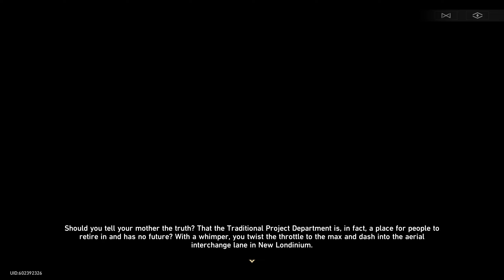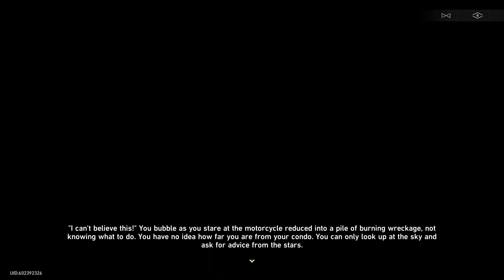Let's Play Honkai: Star Rail (BLIND) - Episode 20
ORIGINAL RECORD DATE: May 3rd, 2023.

So I've never played Honkai in any capacity. Never watched anything of it. Never read anything of it. My knowledge is almost entirely zero, outside of what I learned through word of mouth while playing HoYoverse's other game, Genshin Impact. I wasn't even planning to play Honkai: Star Rail. In the end you can blame Aki.
Keep in mind however, that I have no idea what I'm walking into, and as such, do not know if this'll turn out as a full fledged series, or just something I try for a while.

My only real experience with HoYoverse, is their game Genshin Impact. Which has served as my leading LP to date in terms of my channel's analytics. I came to love that game to death, and was struggling to try other games from the company since Genshin Impact is already a lot for me to handle, with all of its core & limited time content.

For this Let's Play, I'll be giving the game a whirl to the best of my abilities. Like I mentioned earlier, I don't know if it will turn out as a series, or just be something I try for a bit, and then put down. It really depends on how invested I get in the game. Of course this description (Unless stated with an update edit) is being written alongside the publishing of the first episode. So only the future knows what happens with the LP.

Due to its similarity to Genshin Impact in structure, I'll probably refer to this as a Willy Nilly mixture LP. Meaning, the game's story is still being developed, and systems are still releasing. It's a game that doesn't have a proper end as of yet, and has repeatable activities. Making it an LP that can go on for as long or as little as I like. While the series may some day have a "FINALE" episode, I doubt it will be anytime soon.

If you're interested in seeing me play Genshin Impact, a link to that LP will be found in 'LINKS' section further down!

Hold up, an LP of a game that focuses heavily on its story & deep lore? No way.. that would never happen!!! How incredibly unbelievably stupidly bizarre!!!

NOTE: This Let's Play is marked as "BLIND", which means it's my first time playing & experiencing the world, unless stated otherwise. Expect me to have a hard time learning new systems, lore, puzzles, etc. Chances are, the "BLIND" description will remain in the title, even long after I've become familiar with it. For the sake of series/playlist continuity.

NOTE 2: I'll be publishing Honkai: Star Rail in 1440p60fps, with the custom thumbnail banner. Episode 1 will also include a custom ending, not unlike my Genshin Impact series. For the time being, I am not making use of a custom intro or ending for episodes beyond the first.

SUBNOTE: Unfortunately, you may notice micro-stutters or frame drops in the footage. Much like Genshin Impact, OBS Studio has issues with this game too, and I do not know the root cause.

~OTHER INFORMATION~
Recording Software: OBS Studio
Backup Recording Software: N/A
Microphone: Blue Yeti X Black
Headset: Logitech G335's
Platform: PC/Steam
Control Setup: Mouse & Keyboard